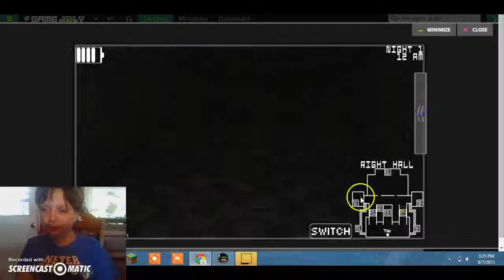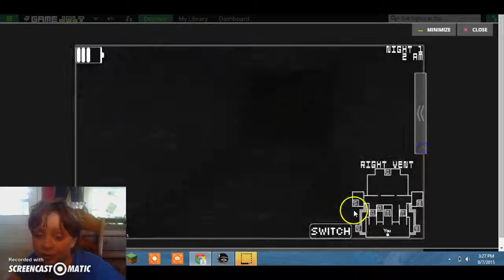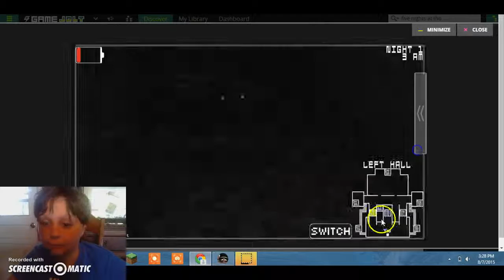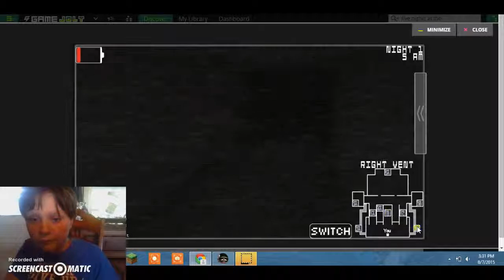THE TRAIN REMOVING FLASHLIGHT- Five Nights At Thomas's 3 #2